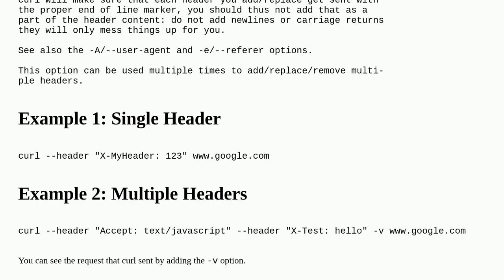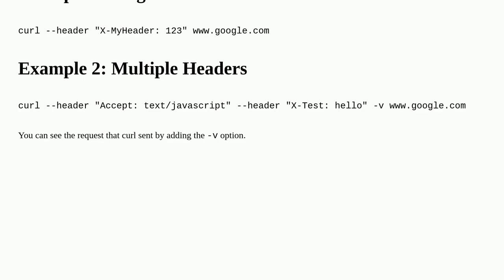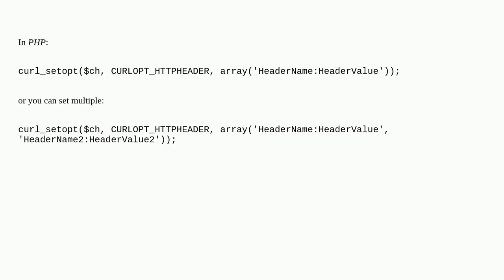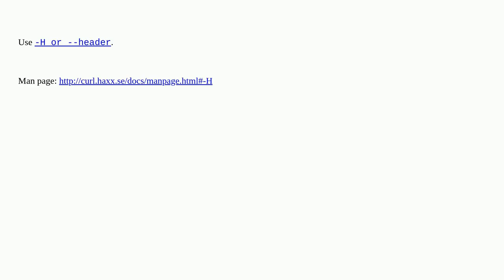How to send a header using a HTTP request through a cURL call?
A special thanks goes out to the community

  curl http-headers